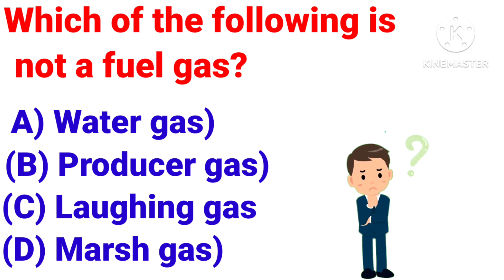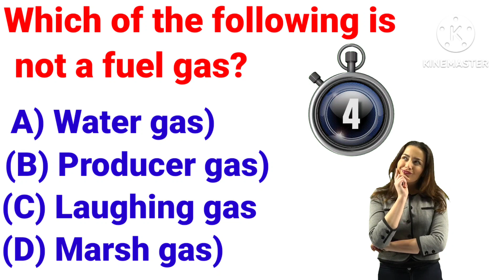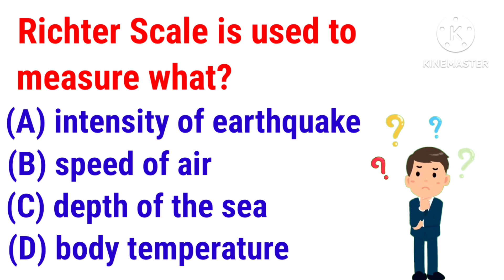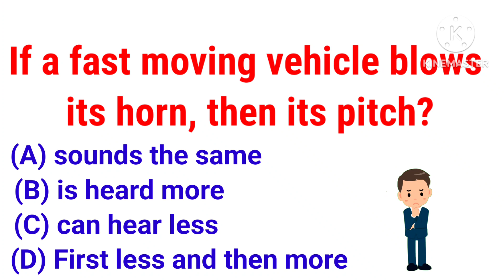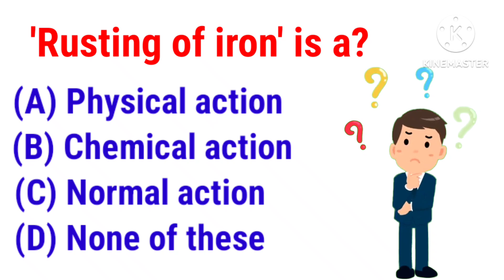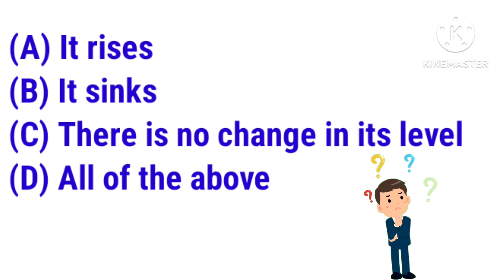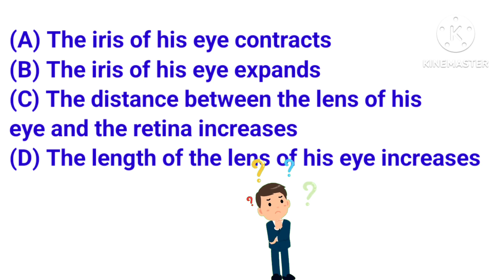The shocking science trivia of 2024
Top  Science General Knowledge Question 2024

Hello Dosto ajj mein ap logo ko batane ja raha hu science kuch important
general knowledge question answer jo mein iss video ke jariye bataya hai
 or jo apoko samajhne mein asani hogi
tasvero ke sath  or jo  gk me bhi achA hoga jo apko sab is video me bataya
gaya hai student or competative exam dene waloke liye bahut hi lab dayak hoga  etc jo bahut hi important general knowlwdgw question jo apko bahut hi madat hoga competative exam ke liye or maine bara mehnat yo video banayahai agar apko jara se bhi useful lage hota jo bahut mehnat se hum ne banaya hai agar ap koacha lage to

your query
The 10 Most Expensive Cars In The World 2024
who is the worlds greatest general no1 general in the world
india top general know
best indian general knowledge book highest in india
general knowledge highest in india gk
india no 1 in which field
general in formation about india